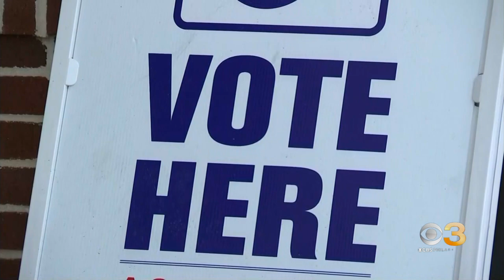White House releases excerpts of President' Biden's speech in Philadelphia